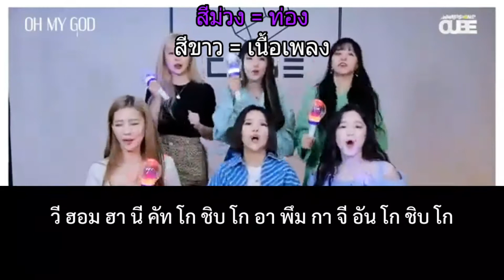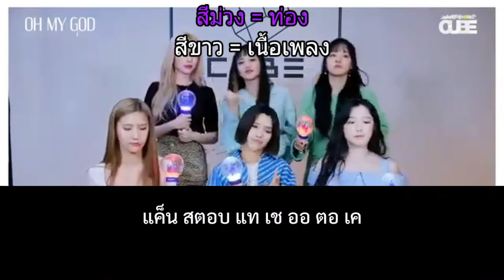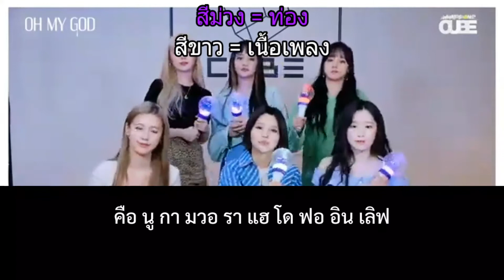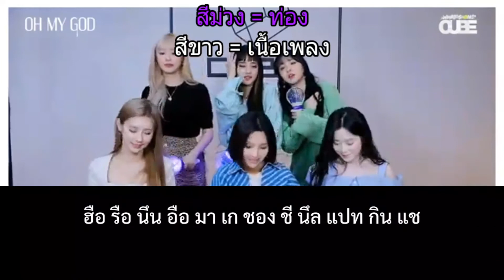[FANCHANT] (G)I-DLE - Oh My God | Thai FLD